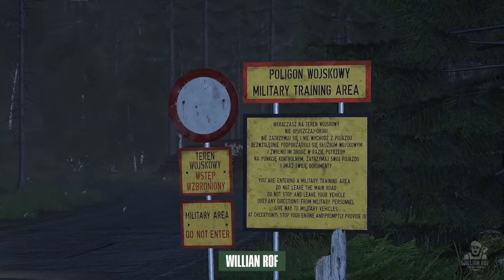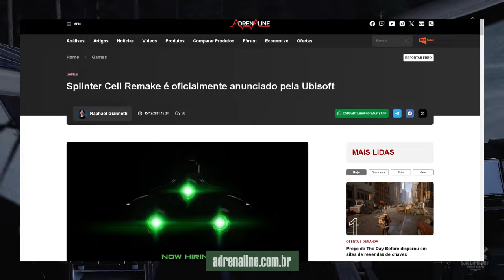SOBRE SPLINTER CELL REMAKE